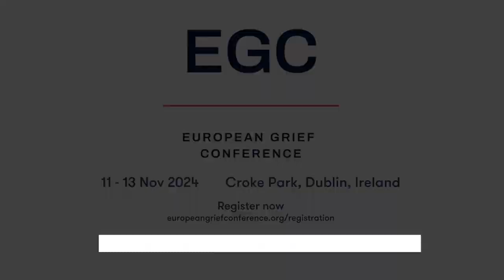European Grief Conference, Dublin Ireland 2024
** EARLY BIRD DEADLINE EXTENDED TO AUGUST 15TH! **

Irish Hospice Foundation is delighted to be hosting the European Grief Conference 2024, in partnership with the Bereavement Network Europe (BNE), RCSI University of Medicine and Health Sciences (RCSI) and the Danish National Center for Grief.

When: November 11 – 13, 2024
Where: Croke Park, Dublin, Ireland